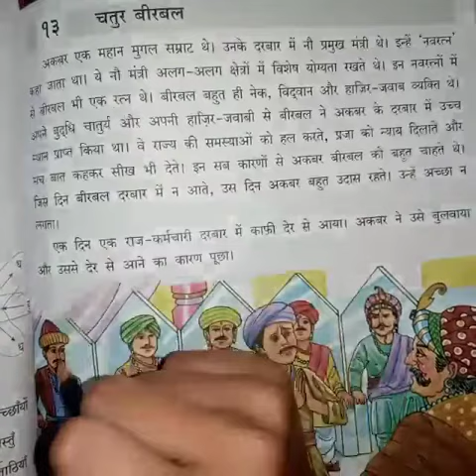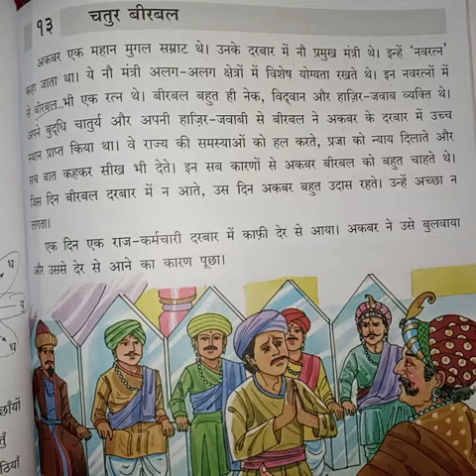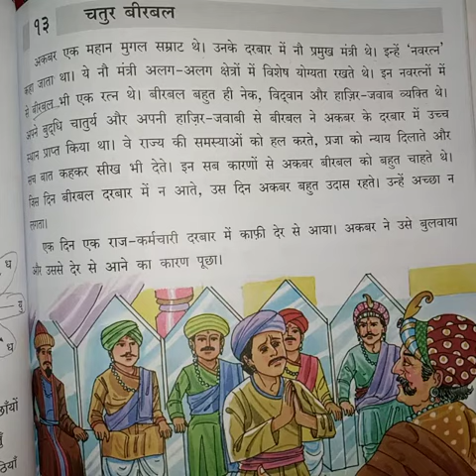Class 4th chapter 13 चतुर बीरबल Part 1